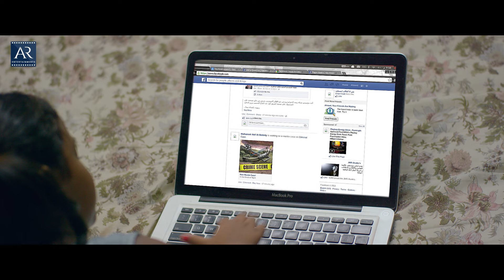Kadhanika Movie | Telugu Shortened Movies | Manoj Nandam, Srikanth Iyengar | Telugu Junction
Watch Kadhanika Telugu Movie in Short on AR Enterprises. Starring Manoj Nandam, Srikanth Iyengar, Ravi Varma, Sheking Seshu, Bombay Padma, Uma Maheswara Rao, Sagar Pinninti, Saritha Panda, Baby Sanjana, Karthik and Others.

Producer: Padma Lenka
Director: Jagadeesh Dugan